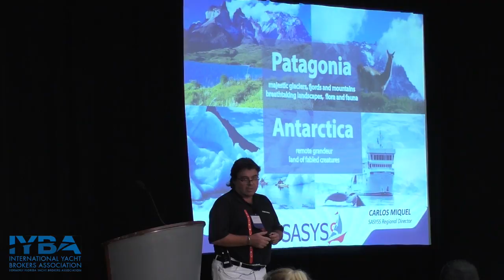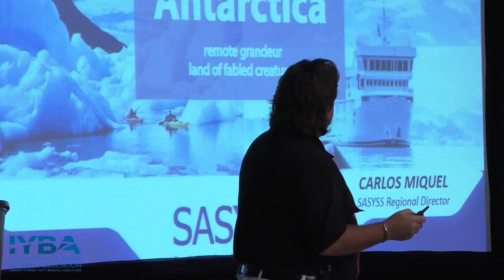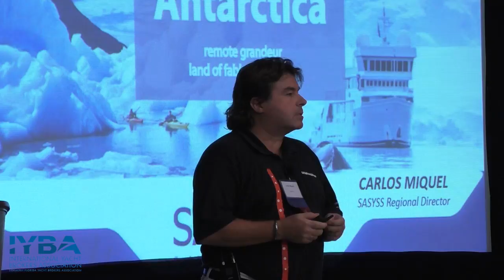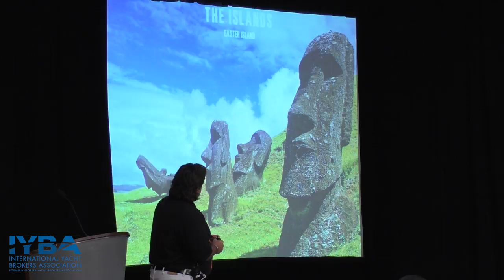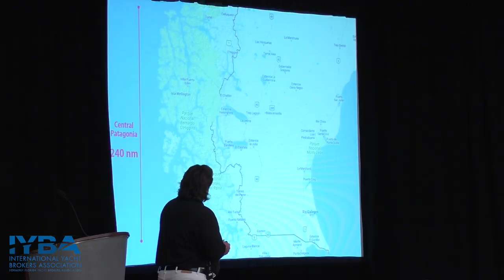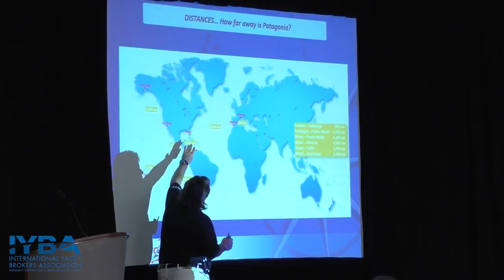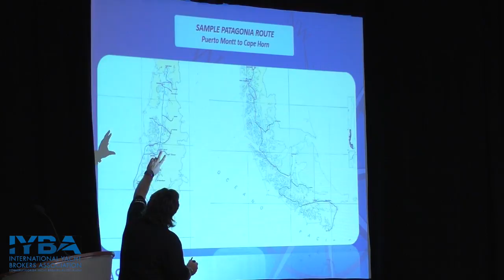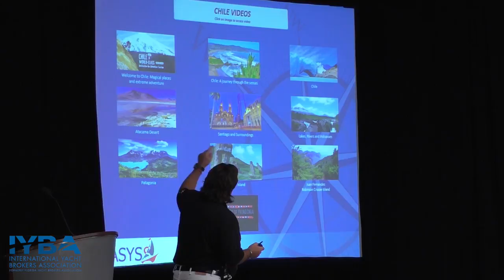Patagonia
2016 International Yachts Brokers Association Charter Seminar